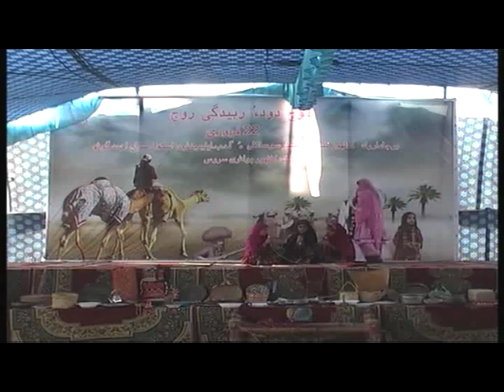Baloch girls present Lado Saoth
KKWA and GBES Siraj Ahmed Kathore celebrated Baloch Culture day 2015
We are thankful to Mr.Jaan Mohd ,Qadir Bux and Yaqoob Baloch for their kind financial support to celebrate Baloch culture Day .